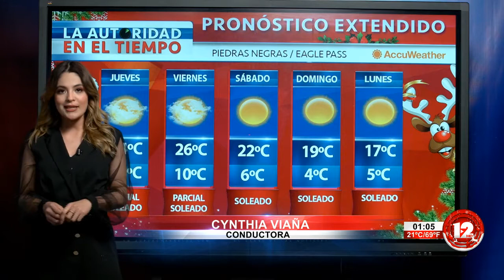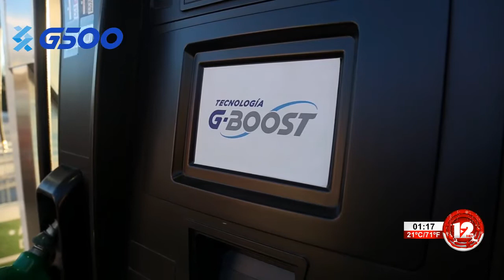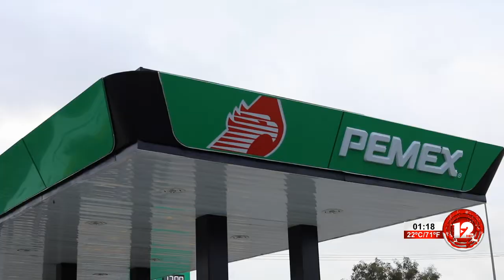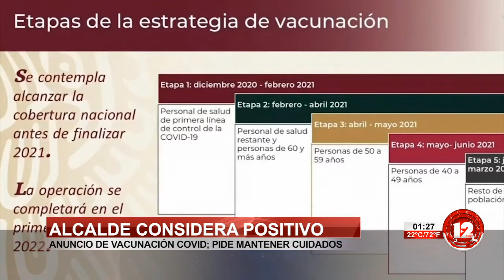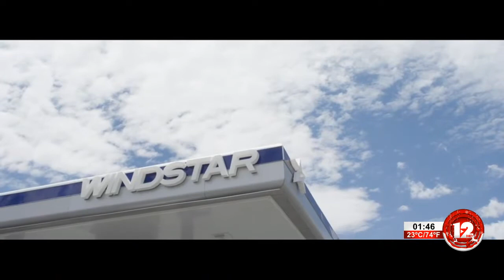TELEZÓCALO VESPERTINO│9 DE DICIEMBRE DEL 2020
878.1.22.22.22 │SMS & WhatsApp│ Escúchenos también en Recuerdo 96.7 FM